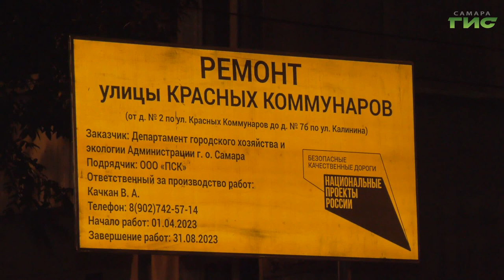В Самаре увеличили мощности для скорейшего завершения ремонта улицы Красных Коммунаров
Три бригады, два асфальтоукладчика, семь катков и другая техника. В Самаре продолжается ремонт на улице Красных Коммунаров. Работы выполняют на средства нацпроекта "Безопасные качественные дороги". Для скорейшего завершения обновления объекта производственные мощности усилили. О том, как справляются специалисты, расскажет Ксения Баканова.